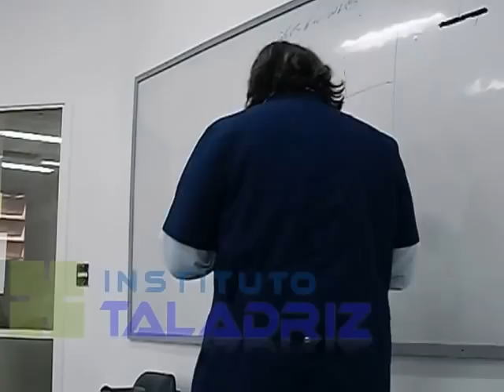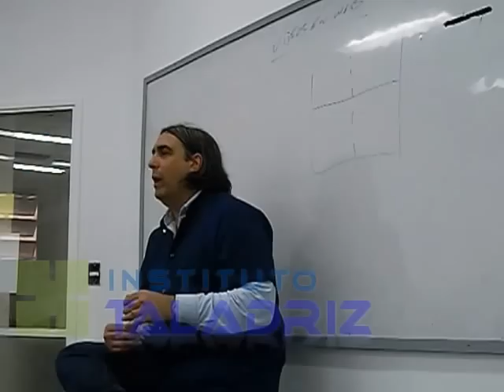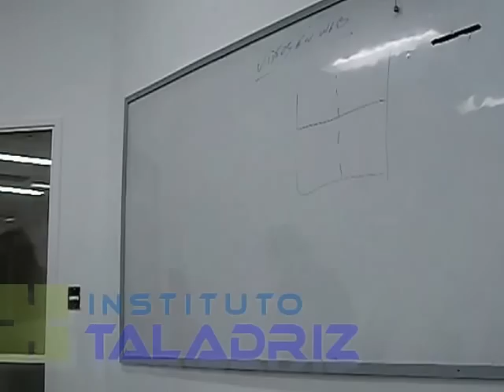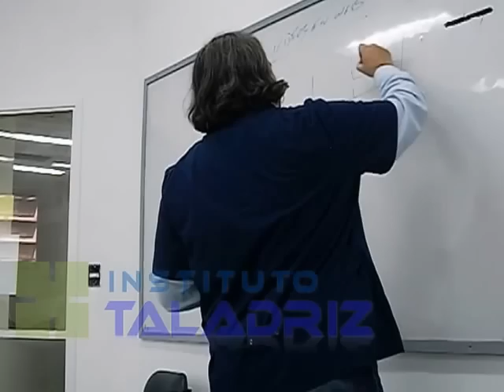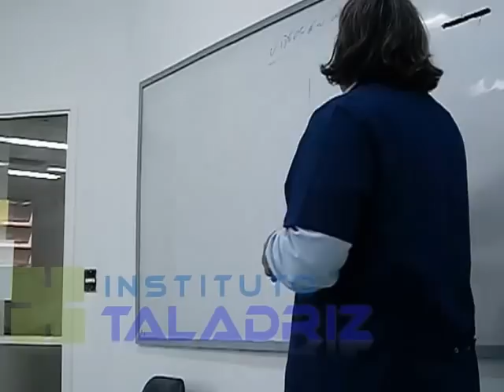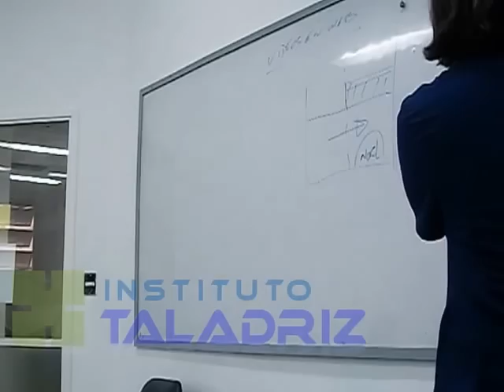Ósmosis e inflamación. Explicado bien simple y con ejemplos.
Dr. Sergio D. Taladriz - Farmacéutico - Director.